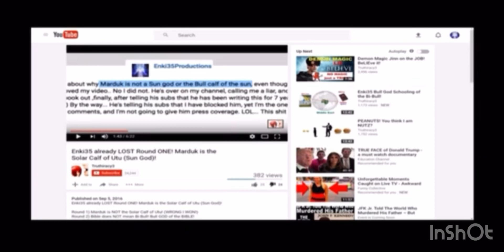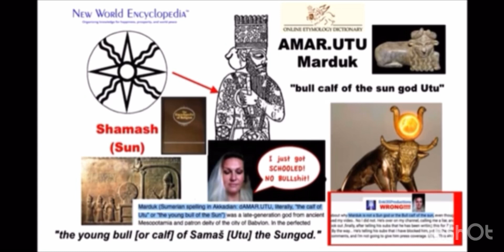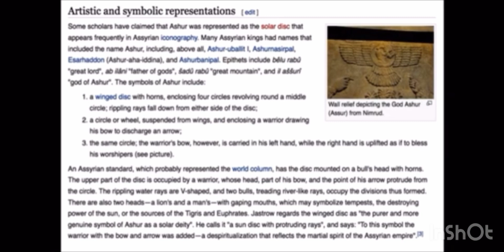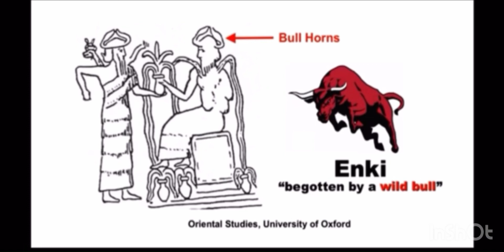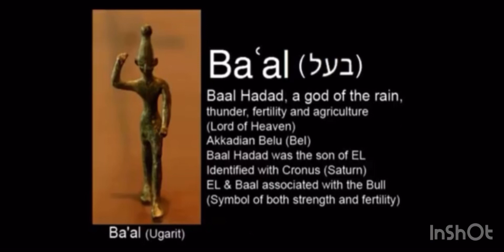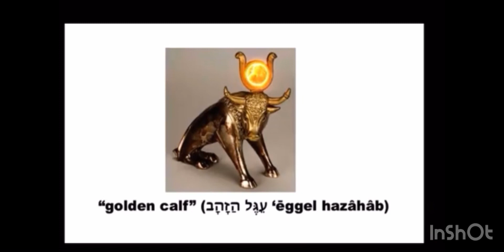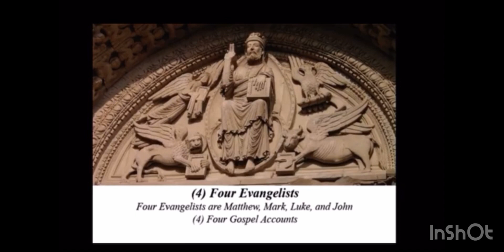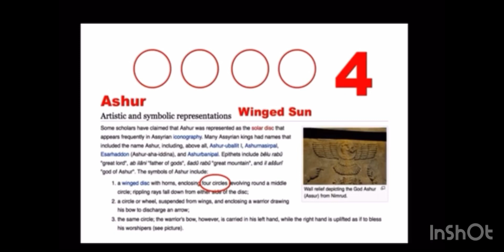Truthiracy the Master Teacher : BANNED FROM YOUTUBE